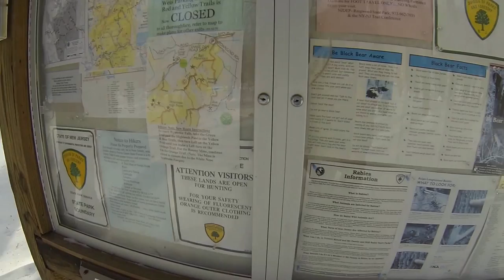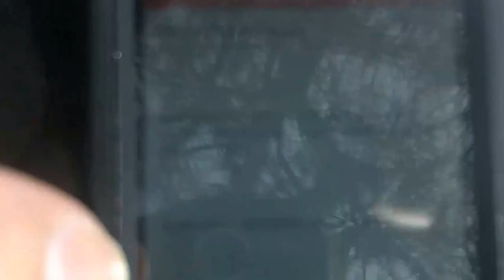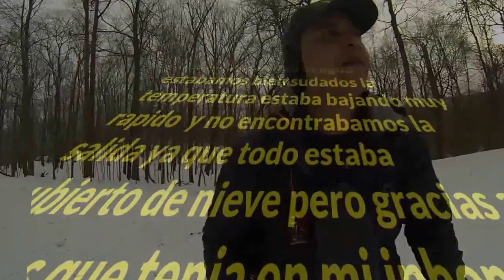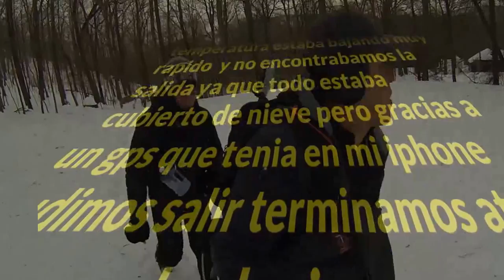Norvin Green State Forest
High point Norvin Green State Forest NJ
Temperature between 2-0 & 19 Degrees
2-16-15
Day Hike